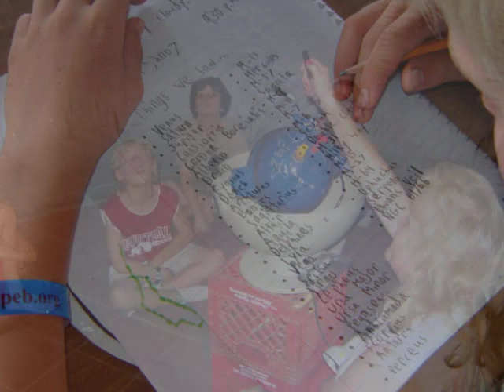AstroCamp 2009 -- Shoulders of Giants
AstroCamp at YMCA Camp Eberhart in Three Rivers, Michigan, is an astronomy camp for kids like no other.  for an eye-opening look at kids doing hands-on astronomy in a fun setting.

AstroCamp images shown are from 2003 through 2009, the International Year of Astronomy.